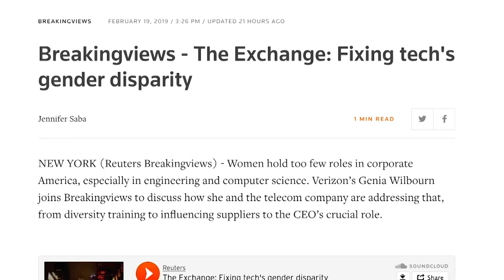Up To Speed, February 22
We’ve been asking the same question all week. Find out why and see what else you’ve missed.